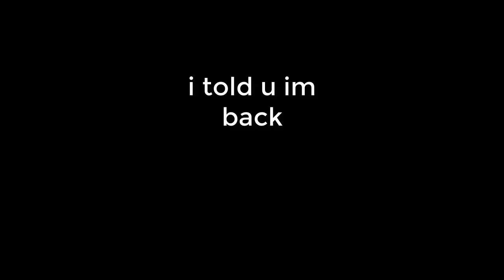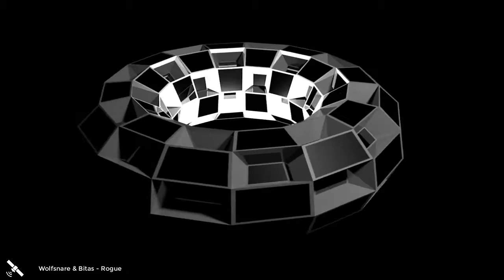MAXXIMIZE STYLE DROPS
Hope you like it, what label do you think may go next?!